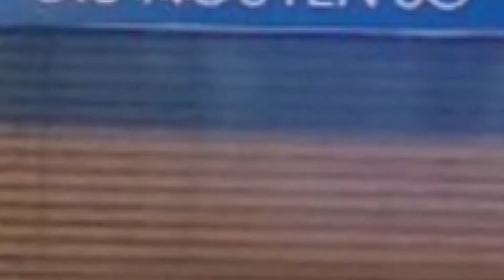😱 TỔNG HỢP CÁC VỤ ÁN HOT NHẤT TRONG NGÀY 15/1 - TIN TỨC THỜI SỰ - HÓNG TV 👩‍✈️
tin tức tổng hợp